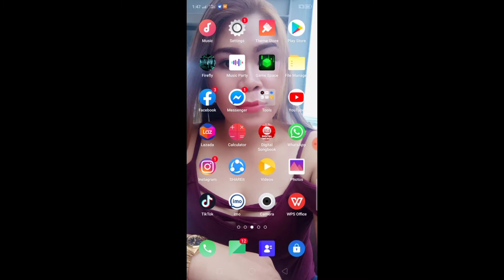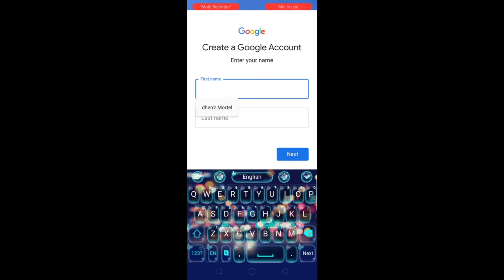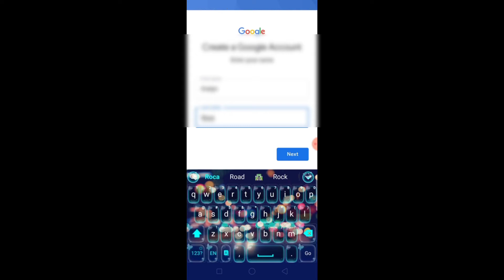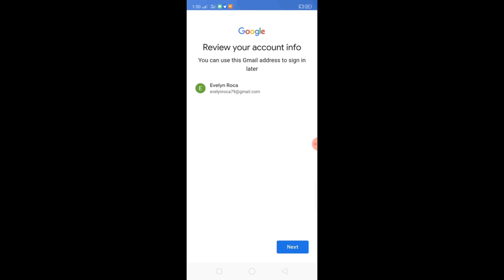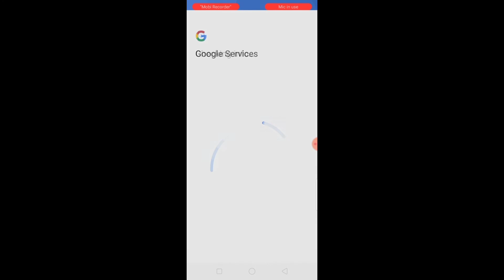How to create your YouTube channel in android phone step by step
Giving some tips or advance on how to create your Youtube channel